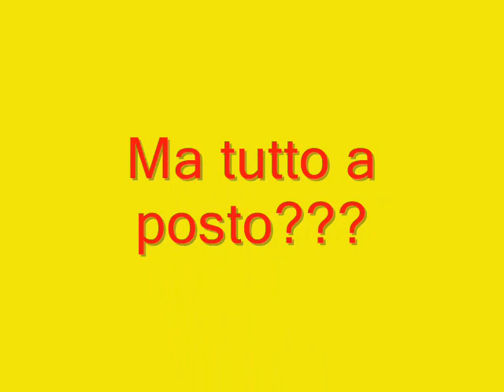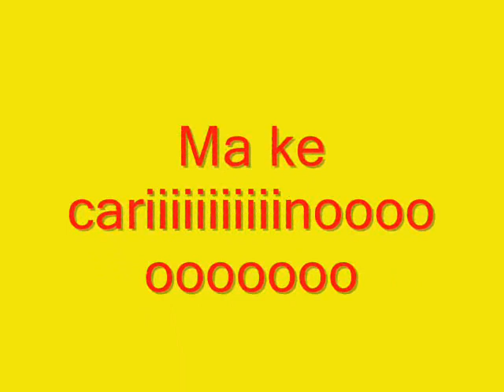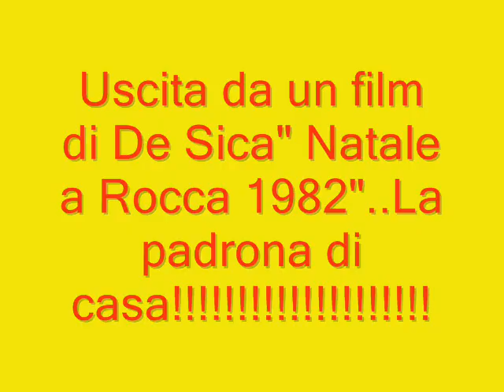Rocca cigliè "Vacanze di capodanno 09"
Immagini delle nostre vacanze natalizie a rocca cigliè...guardateci un po'.